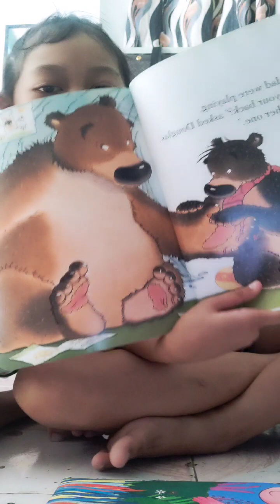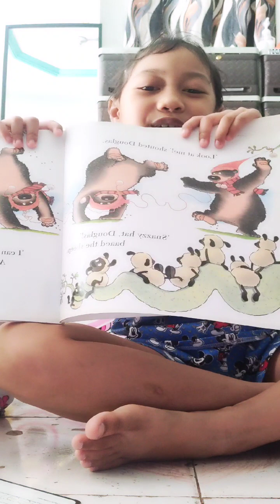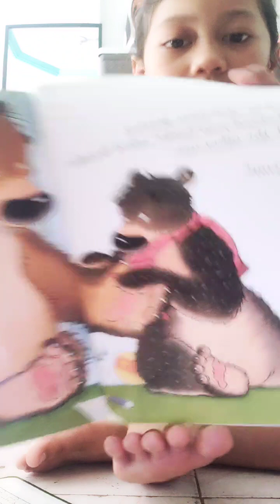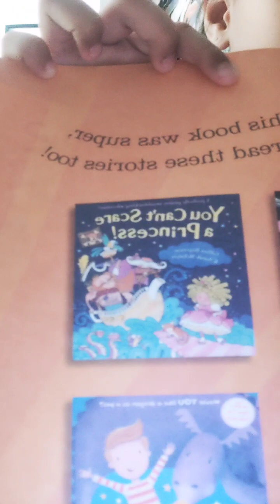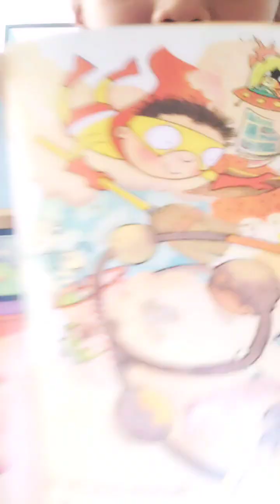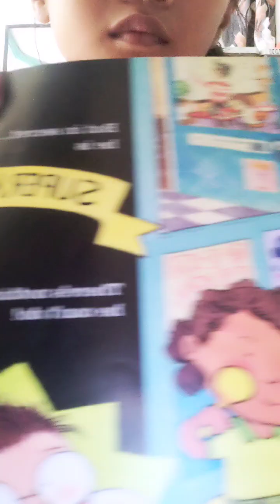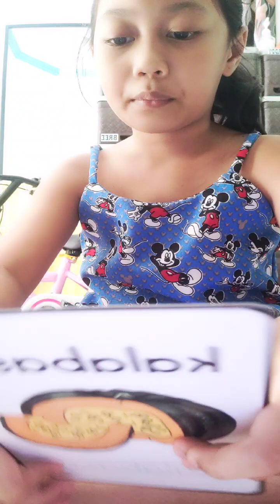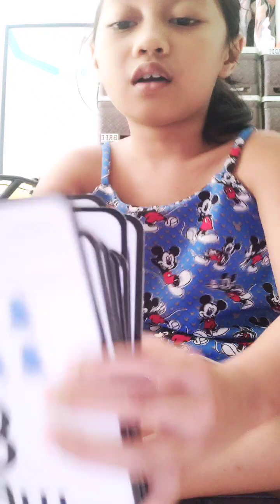July 3, 2024